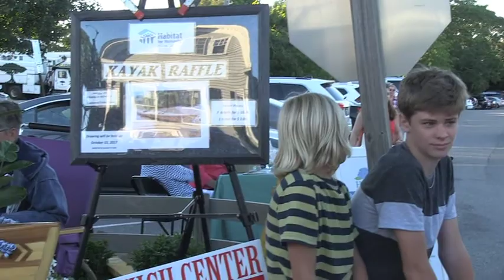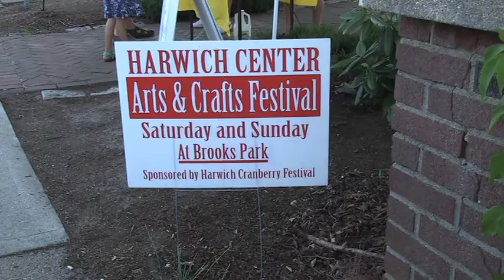Port Summer Nights 2017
Dinah and John went to the Port Summer Night Stroll last Wednesday and got some great footage of the bands and the atmosphere!